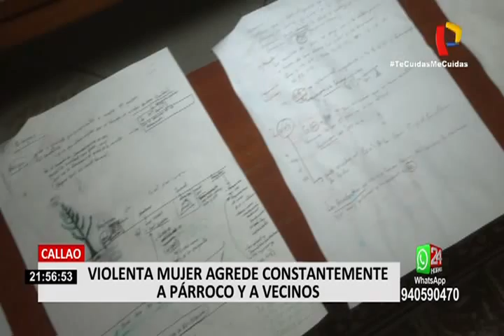Captan violentas agresiones de una mujer con trastornos mentales a párroco y a vecinos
Una mujer con evidente signos de alteraciones mentales mantiene en vilo al párroco y a los fieles de la parroquia San Juan Macías, en el Callao. Y es que esta mujer actúa de una manera peligrosa y violenta contra el lugar y los devotos.

En las imágenes que registraron el momento se observa a la mujer,  quien con ayuda de un fierro, comienza a romper las lunas de la parroquia. Esta situación, según el párroco, ocurre todos los días. Incluso, como consecuencia de todas estas agresiones, una devota resultó con un corte.

El párroco Francisco y los feligreses solo quieren que esta mujer reciba la ayuda que necesita del Ministerio de La Mujer. Por ese motivo, piden una investigación exhaustiva en este caso y de esa manera evitar los constantes ataques a personas que no le han hecho nada.